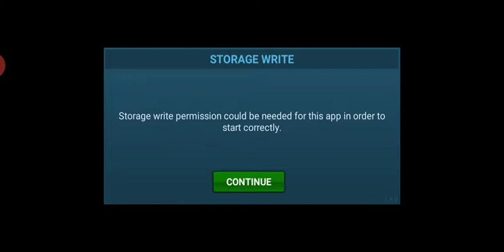Airline Commander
plane Games Video Youtube Dünyadaki rotalara hükmedin, gerçek trafikte uçun ve filonuzu kurun!